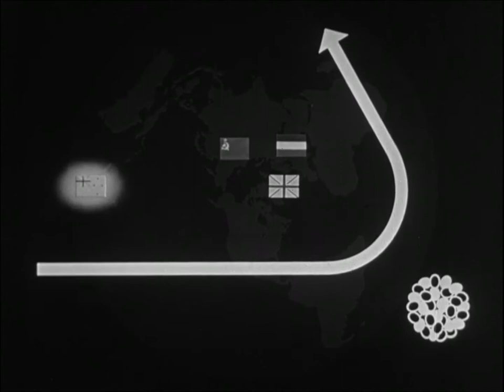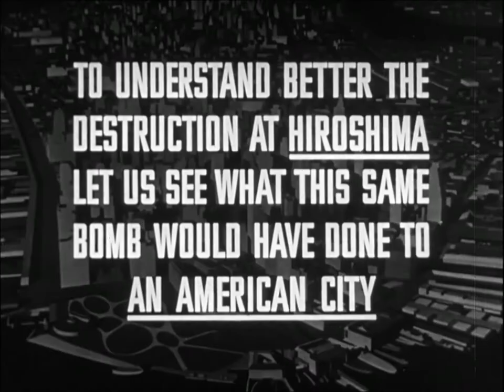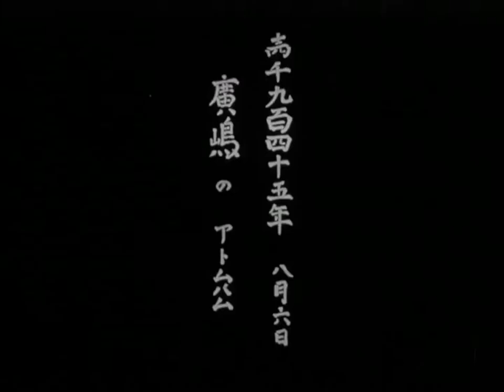One world or none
Mixed live action/animated film showing the dangers of atomic weapons. Depicts how different nations all contributed to the dicovery and harnessing of atomic power eventually leading to atomic weapons. Demonstrates what the atomic bomb dropped on Hiroshima might've done if dropped on an American city, then shows the actual effects of the bomb on the city and people of Hiroshima. Traces weapon development over time and the increasing death toll of each weapon. Finally, pleads that the whole world must work together to end wars and to use atomic power as an energy source to better humanity, not as a weapon.